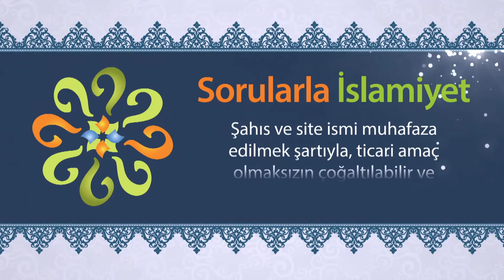İman herkese mutluluk verir mi?